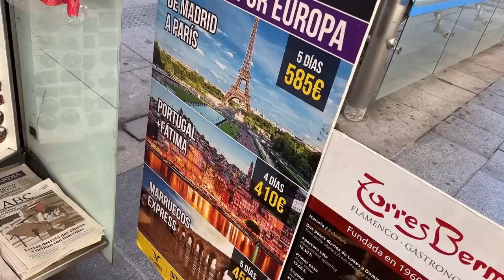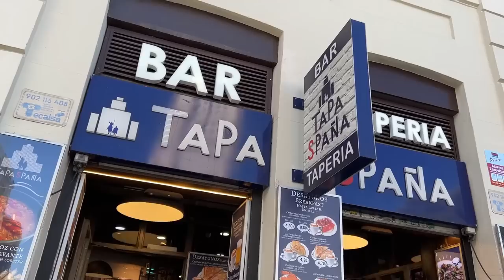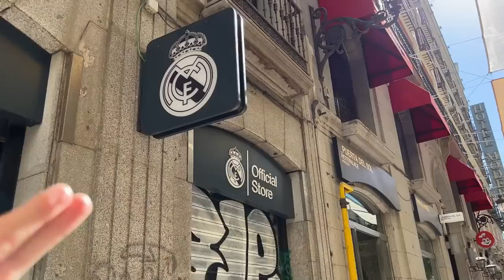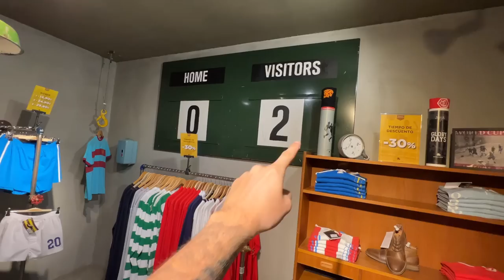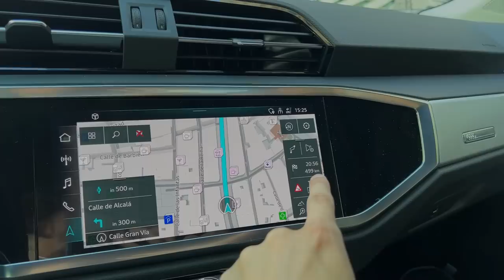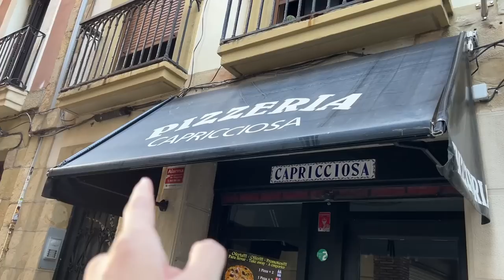Real Sociedad vs. FC Barcelona - Stadionvlog | Lewandowski erste 2 Tore ⚽🔥 | ViscaBarca